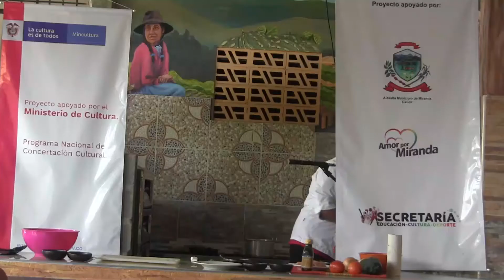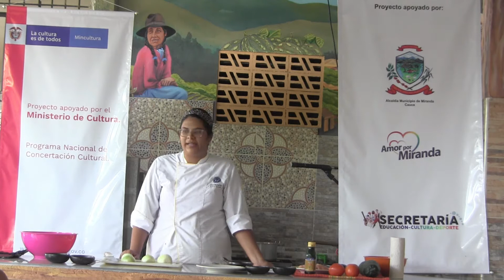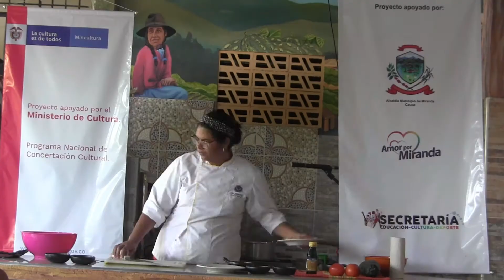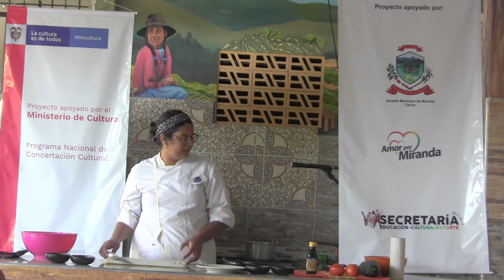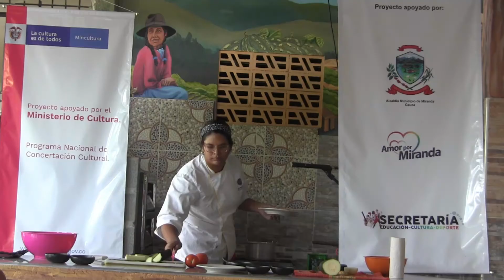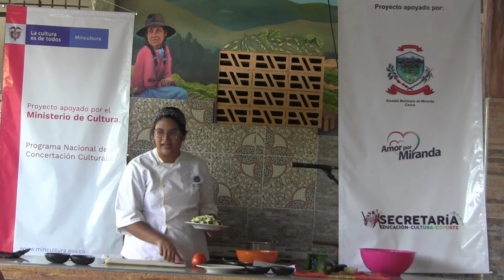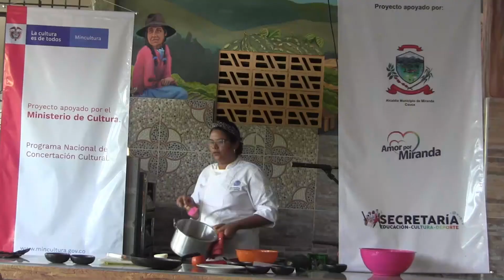Pollo Mexicano - Módulo 6 - Valorarte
VALORARTE 2020
Proyecto Apoyado por el Ministerio de Cultura
Programa Nacional de Concertación Cultural
Con el Patrocinio de la Secretaría de Educación, Cultura y Deporte
Alcaldía de Miranda, Cauca - "Amor por Miranda"